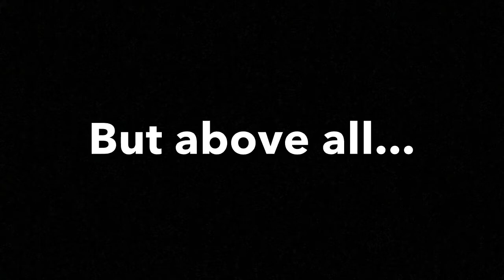George Hoyle: A Farewell Tour